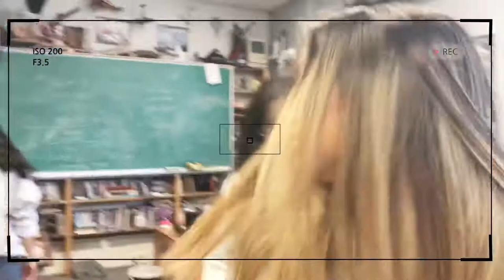Last Day of Highschool || Faith Academy